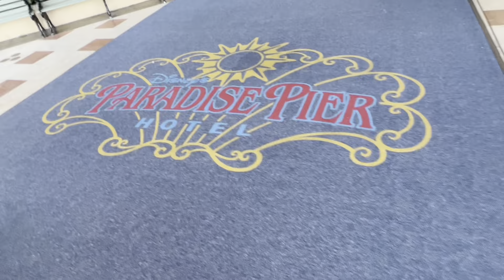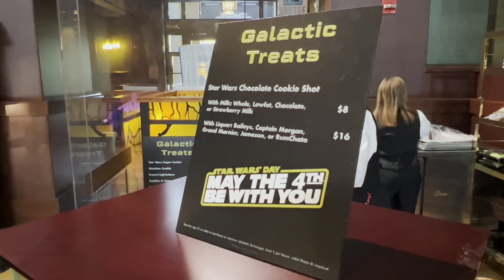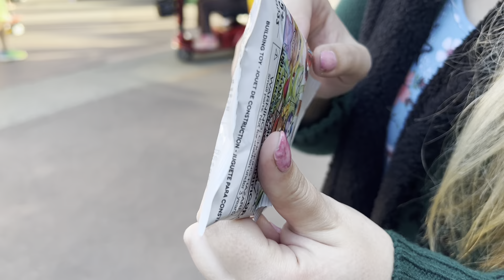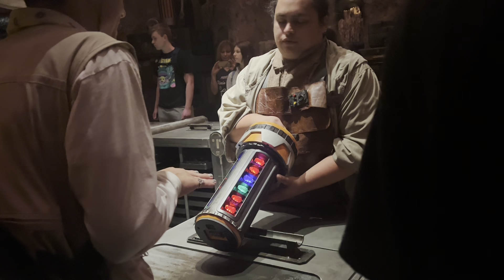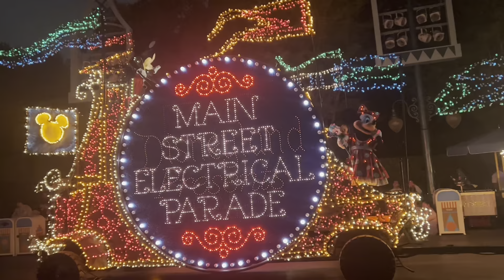Our trip to Disneyland/ Building Lightsabers/ Main Street Electrical Parade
Come along with us on our trip to Disneyland. We’ve always driven to Disneyland and this was our first time flying to Disneyland. We checked out the Paradise Pier hotel before they remodel it and then headed over to the Grand Californian hotel to see the Star Wars display. Some of our family got to try blue milk for the first time and ride Smugglers Run. At the end of the night we topped it off by building lightsabers  and watching The Main Street Electrical Parade.

Welcome to Embracing Life’s Adventures! We are Kurt and Jamie and we bring you along as we visit unique and fun travel destinations, theme parks, road trips and so much more. We hope you enjoy our videos!